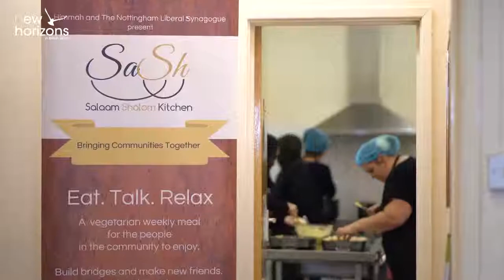Muslims and Jews feeding the needy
Every Wednesday night Muslim and Jews in Nottingham come together to cook for and feed some of the most vulnerable people in our society.

This is the kindness and understanding we need today.

If this interests you then you should sign up to our mailing list where you'll be the first to find out about our future events, blogs, videos and more!